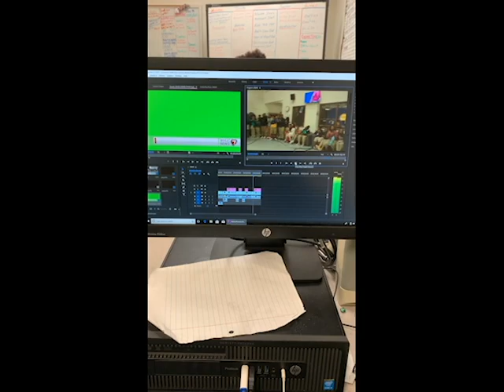Life of a Reporter|Vlog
Another thing be sure to follow me on all my social medias!